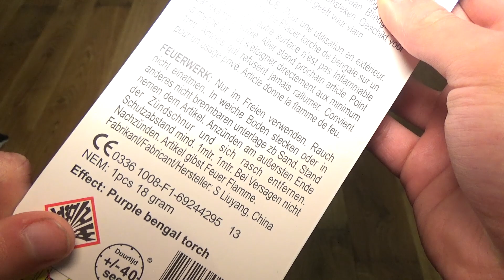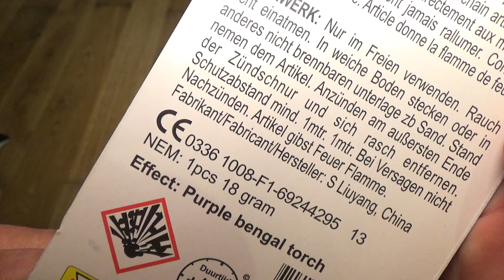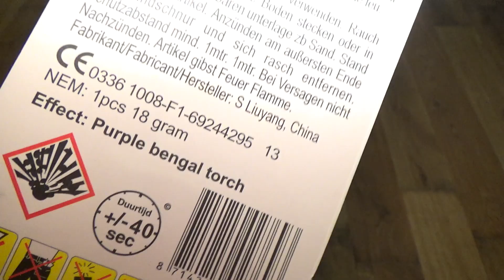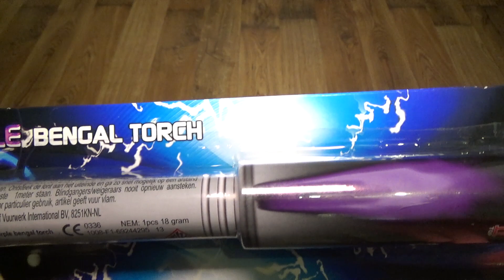Broekhoff Purple Bengal Torch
Schöner Klasse 1 Artikel vom niederländischen Importeur "Broekhoff Vuurwerk". Echt heftig, was heutzutage alles in Kat. 1 möglich sein kann. Nochmal zur Info, jeder ab 12 Jahre darf sowas legal, das ganze Jahr lang zünden... Zu meiner Zeit undenkbar! Vorallem auch die Farbe finde ich bei dieser Version hier sehr schön, da man ein Bengalfeuer in pink/lila doch nicht alle Tage sieht... Alles in allem etwas teuer, aber dennoch ein super Artikel für die Kat. 1!

Klasse 1
Bengalfeuer
Preis: ~4,95€